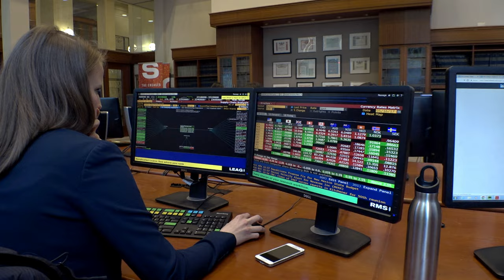SFU Beedie Originals: Dianne Cyr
2022 is SFU Beedie's 40th anniversary. In celebration, we are highlighting some of our esteemed faculty in a series called "Beedie Originals."

Dianne Cyr, professor of management information systems for SFU’s Beedie School of Business, reflects on her early days as a professor, and shares what makes SFU Beedie a business school that’s contemporary and on-pace with the modern world.

To see more from SFU Beedie and to stay updated with our business school, check out and follow our social channels: